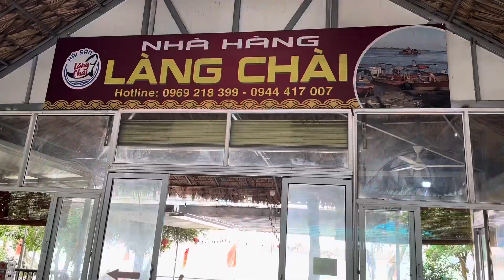Review: Nhà hàng làng chài (Fishing village restaurant) I Sơn Tây I Hà Nội I Vietnam I Thang Vu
Nhà hàng nằm ngay cạnh sông Hồng , có view nhìn thẳng ra bờ sông Hồng rất đẹp , thoáng mát , nhiều cây. quán rộng rãi , có chỗ để xe thoải mái , nhân viên nhiệt tình chu đáo và đồ ăn chuyên về cá sông rất ngon bạn hãy gọi các món như cá năng, cá chiên , cá nheo,  các loại lẩu cá ăn với rau rất tuyệt vời. giá cả hợp lý , bạn hãy đến và trải nghiệm nhé

The restaurant is located right next to the Red River, with a view directly overlooking the banks of the Red River, very beautiful, airy, and full of trees. The restaurant is spacious, has comfortable parking, enthusiastic and attentive staff and the food specializes in river fish is very delicious. You can order dishes such as snakehead fish, fried fish, catfish, fish hotpots that are great to eat with vegetables. great. Reasonable price, please come and experience

Địa chỉ/Address: 5F4W+759, Đường đê, P. Ngô Quyền, Sơn Tây, Hà Nội.